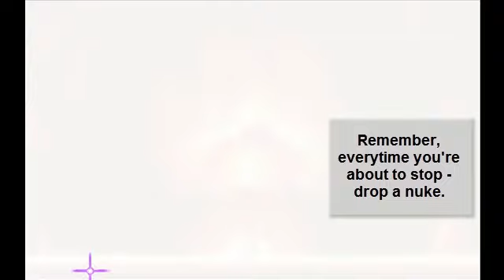Toss The Turtle - Highscore Guide Pt. 2 (6.153.223)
This video shows what you need to do if you want to reach a highscore in Toss The Turtle.